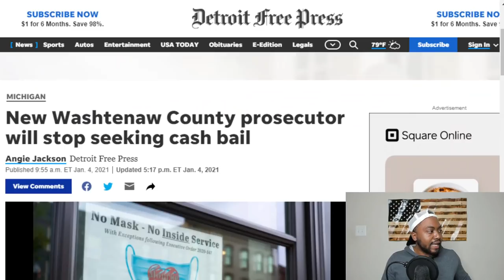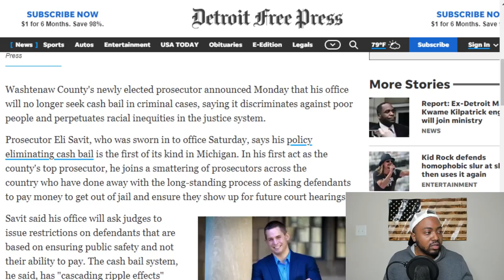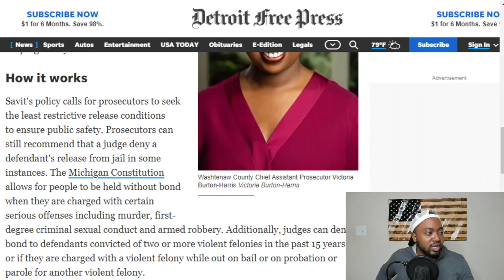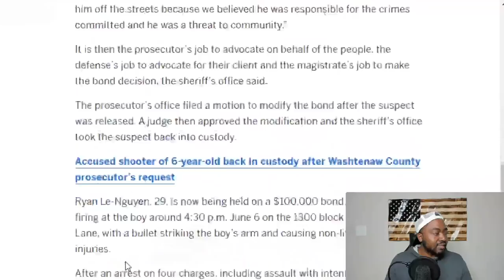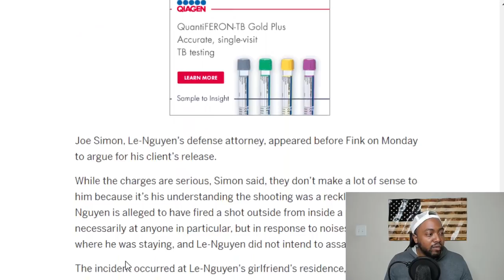Man Who Shot 6 Year Old Allowed To Post 10K Bail Under Progressive Prosecutors New Bail Policy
A man is back behind bars after community outcry over his release on a $10,000 bail for allegedly shooting a 6-year-old boy.

Ryan Le-Nguyen is back in custody after his bail was increased to $100,000 during a hearing Thursday, Eli Savit, Washtenaw County prosecuting attorney told USA TODAY.

Washtenaw sheriff deputies responded to calls that a 6-year-old had been shot in Ypsilanti Township, Michigan on Sunday. They found the boy suffering from a non-life-threatening gunshot wound. He was taken to the hospital for treatment and later released.

An altercation between the boy, a 14-year-old and 9-year-old occurred with Le-Nguyen prior to the shooting, Derrick Jackson, Washtenaw Sheriff’s Office public information officer, told USA TODAY.